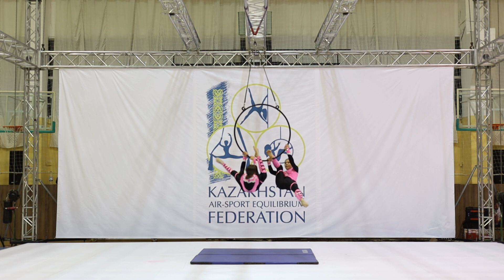Akimova Arina + Bayanova Alina (Air Sport, Karaganda, Kazakhstan)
3 место
Воздушное Кольцо Aerial Hoop
Дуэты 10-17 Лет (Doubles 10-17 Years old)
Профессионалы (Professional)
Кубок Республики Казахстан 2023 по спорту на пилоне
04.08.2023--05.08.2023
город Павлодар
Pavlodar, Kazakshatn
Pole Sport Championship
Kazakhstan Republic